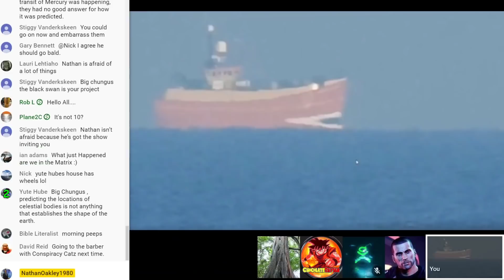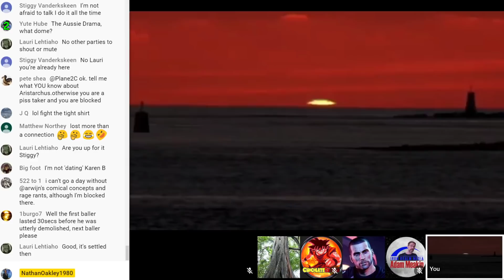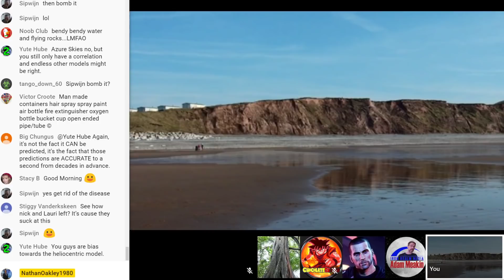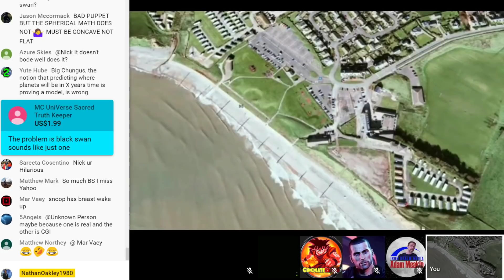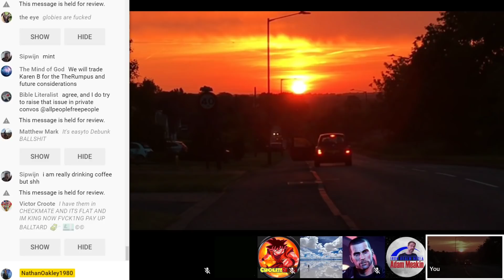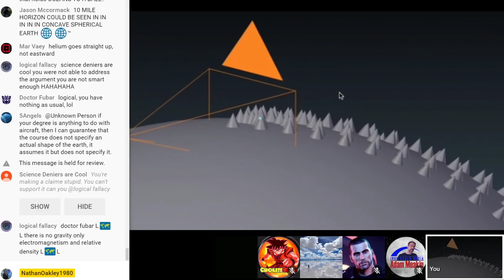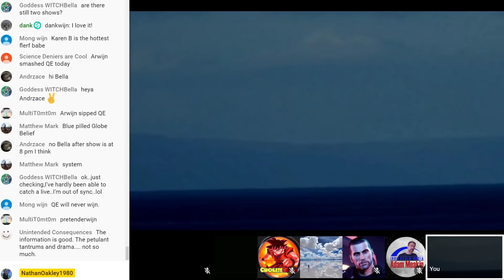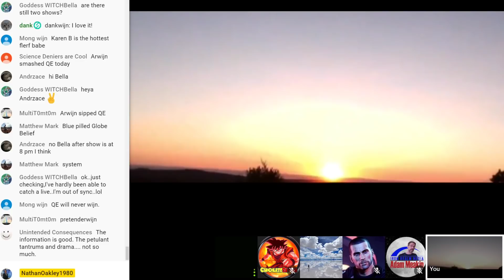Flat Earth Debate 1091 Uncut & After Show